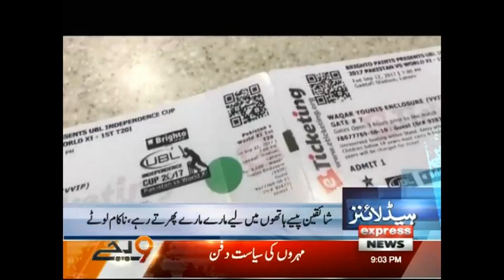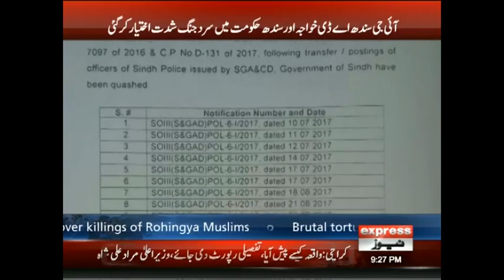Karachi Ka Samondar 15 Janay La Gya - Headlines and Bulletin - 09:00 PM - 9 September 2017